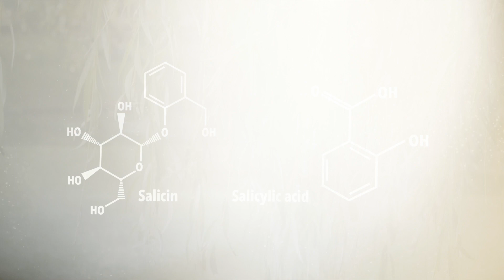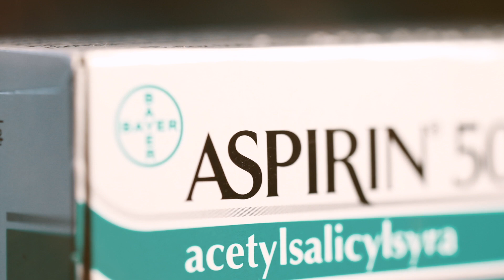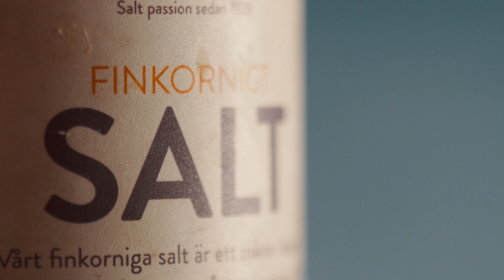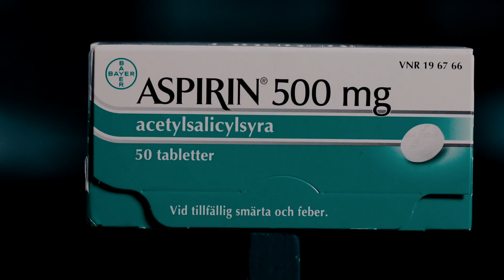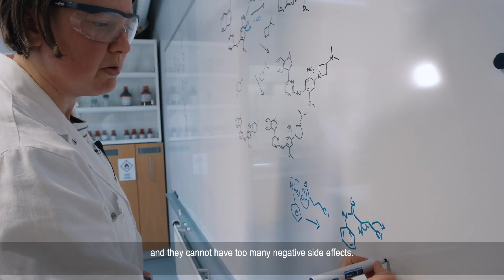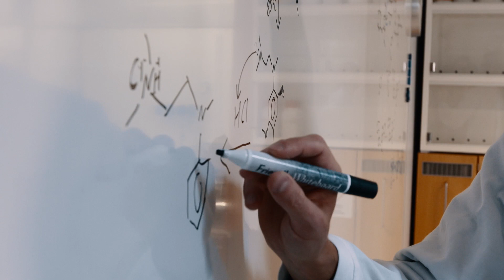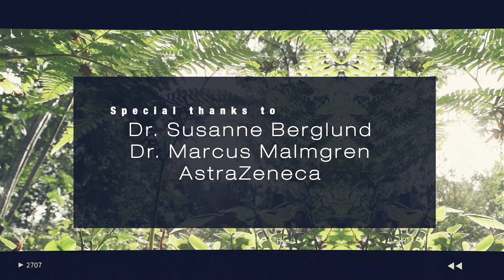Chemical Bonds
A molecule found in willow trees and meadowsweet is the source of one of history’s most successful pharmaceutical drugs – thanks to a small but important chemical modification. Knowledge of the chemical bonds that hold molecules together is essential for understanding chemistry, and for creating new molecules. In this video, we learn about different types of bonds and visit pharmaceutical company AstraZeneca to find out how they make new drugs.

This is the second film in a series of seven videos produced by Molecular Frontiers and Eoscene Productions, in collaboration with Chalmers University of Technology in Gothenburg, Sweden, with financial support by Hasselbladsstiftelsen. We encourage you to use it in education, for example as an introduction to the corresponding chapter in the chemistry textbook!

For more videos, check out moleclues.org.